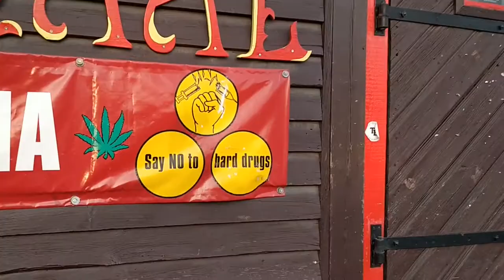FESTA NO PUB, LAGO CONGELADO E LOJA LEGO! Tchau, Dinamarca!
Foi lindo, neh, gente? Então, foi isso! A viagem à dinamarca foi LINDA! Espero que tenham gostado!